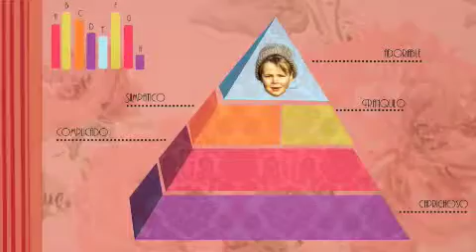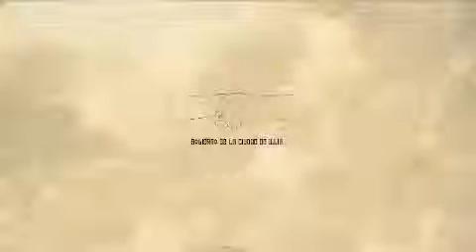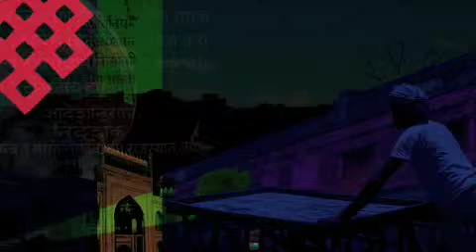escueladecreativos.com (Argentina)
Lo estático en movimiento. Trabajos finales que los estudiantes de segundo año de la Escuela Superior de Creativos Publicitarios (la escuelita) hicieron para la materia Innovación con el docente Jorge Codicimo.